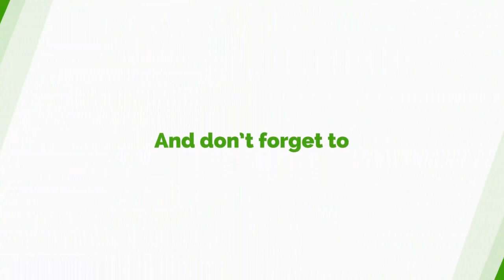"Your Relevance In Ghana Politics Is Dead" - Gabriel Aseidu To Dr. Bawumia